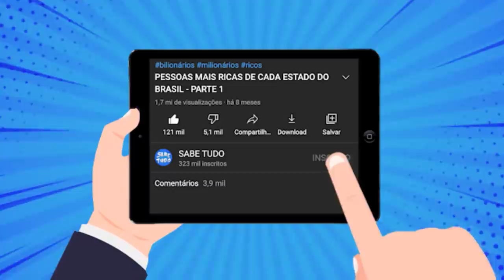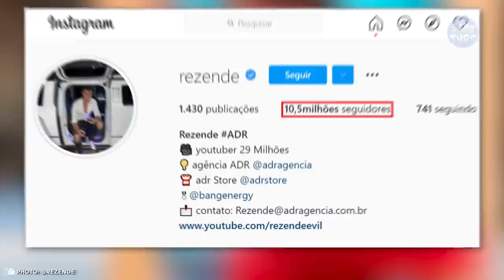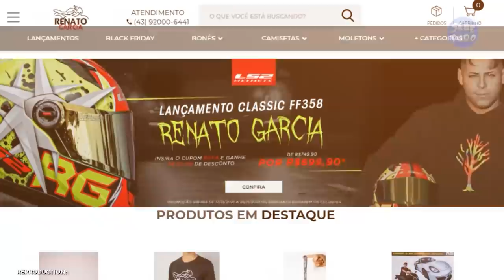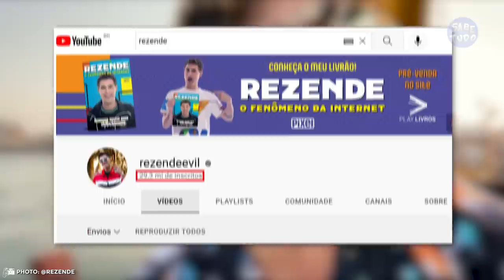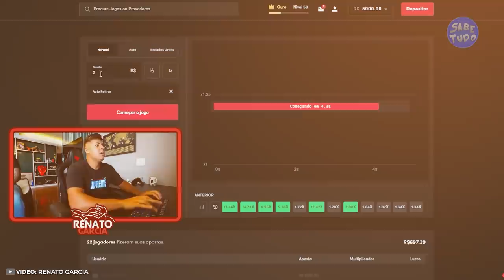QUAL O YOUTUBER MAIS RICO: REZENDE VS RENATO GARCIA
Além de serem dois grandes youtubers brasileiros de muito sucesso, Renato Garcia e Rezende são jovens visionários que conquistaram verdadeiras fortunas
Mas você já parou para pensar: qual deles vive uma vida mais luxuosa?
Neste vídeo você vai assistir uma batalha acirrada de Renato Garcia versus Rezende

KWAI: Sabe.tudo